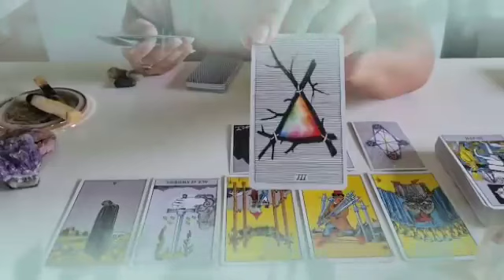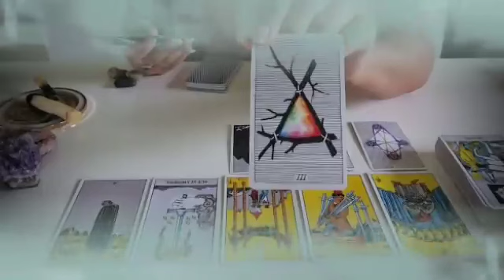تاروت برج الحمل من 4 إلى 14 شباط 2024 // من عفتني قلبي مات😔انفصال اسحار تدخل طرف ثالث يدمر علاقة💔